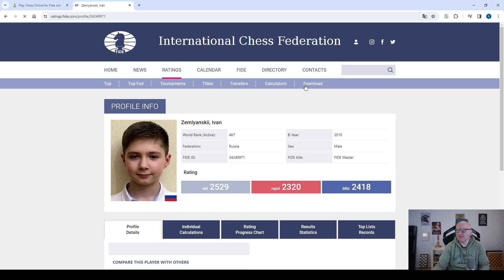BEST Chess Daily Twitch Moments #195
Check out the most exciting and entertaining chess moments from Twitch streamers on 20th March. From blunders to brilliant moves, this video has it all. Watch as top grandmasters and aspiring players show their skills and strategies on the chessboard.

Streamers in this video:
0:00
1:00
1:20
2:15
2:49
3:49
4:15
4:33
4:38
5:12
5:40
6:05
6:33
7:01
7:38
8:08
8:34
8:41
9:35
9:55
10:28